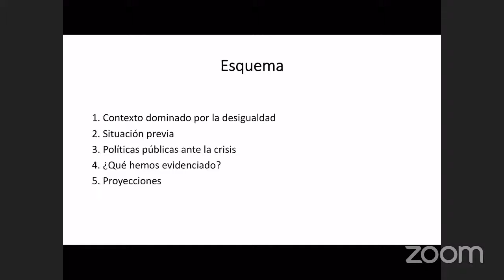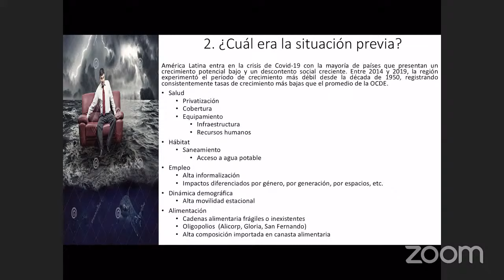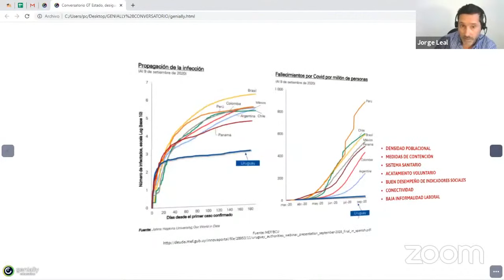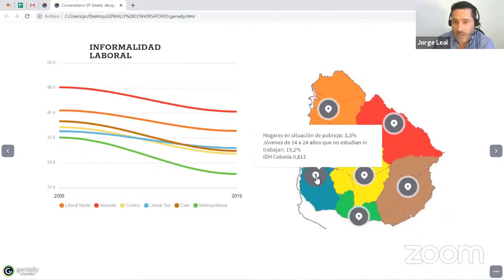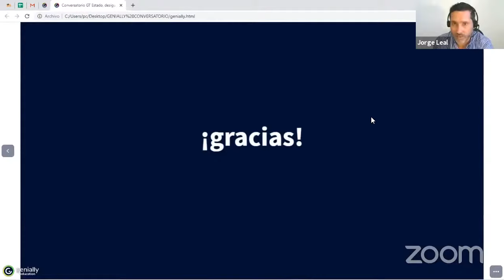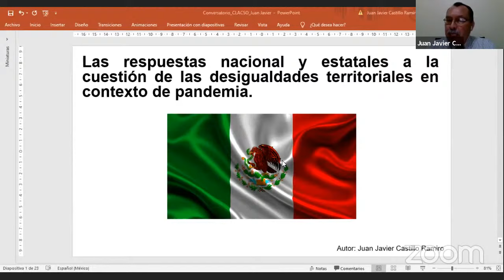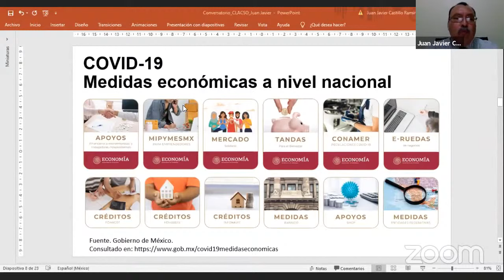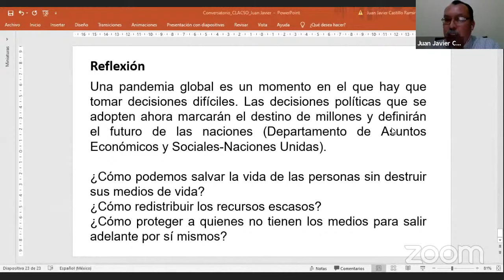Estado y desigualdades territoriales en el contexto de la pandemia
Miércoles 30 de septiembre – 9 a 11 horas Colombia

Participantes
Felisa Miceli. Argenina. Investigadora CEMOP/CIGES
Eduardo Toche. Perú. DESCO
Consuelo Ahumada. Colombia. Universidad Externado de Colombia.
Jorge Leal. Uruguay. Universidad de la República. Departamento de Ciencias Sociales – CenUR Litoral Norte de la Universidad de la República
Moderan
María Fernanda Sañudo. Colombia. Instituto Pensar. PUJ
Lucas Pérez. Colombia. Instituto Pensar. PUJ
Organiza
Grupo de Trabajo CLACSO Estado, desarrollo y desigualdades territoriales